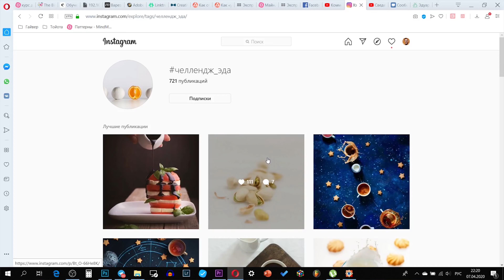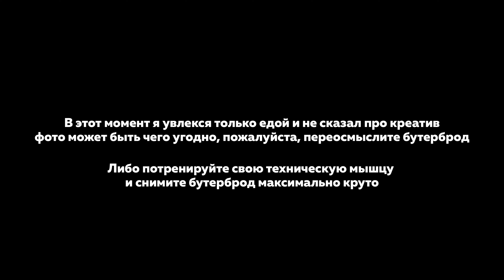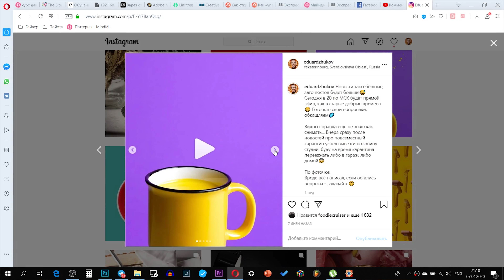ФУДФОТО ЧЕЛЛЕНДЖ ЭДА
Правила и ссылки на предыдущие челленджи ниже!
Пост по заданной теме - БУТЕРБРОД в открытом аккаунте инстаграм, в начале поста подпись: " Для @eduardzhukov на чллндж_Эда ЧЭ5 "
Сроки с 08.04 по 15.04, лучшие фотографии по заданию будут отмечены в подборке в инстаграм, а так же обсуждены тут, на канале!)
Представляю вашему вниманию челленджи по фуд-фото! Теперь у каждого из вас есть шанс испытать себя в техническом и творческом плане каждый месяц начиная с сегодняшнего дня! Это пятое задание из множества грядущих!

Желаю всем вдохновения!)

Офигеть, так и не сделал подборку по ЧЭ4 :( Исправлюсь!